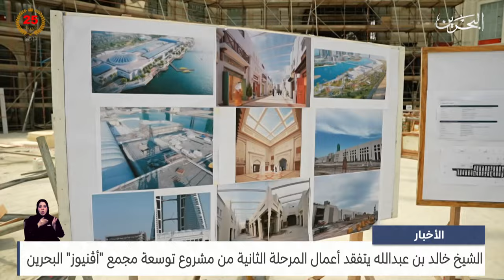مركز الأخبار : الشيخ خالد بن عبدالله يتفقد أعمال المرحلة الثانية من مشروع توسعة مجمع أڤنيوز البحرين